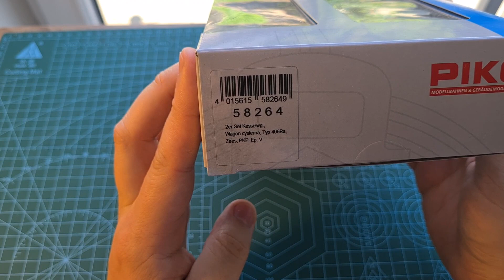Cysterny Piko 58264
Zestaw cystern do przewozu smoły firmy piko.
Epoka V
typ: Zaes 406Ra
Wagon A numer boczny: 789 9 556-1
Wagon B numer boczny: 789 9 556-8